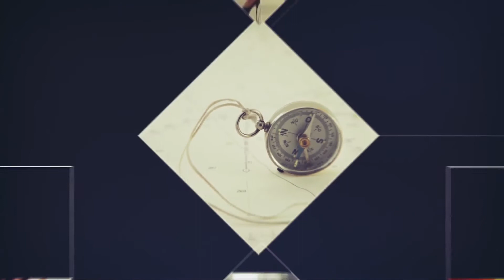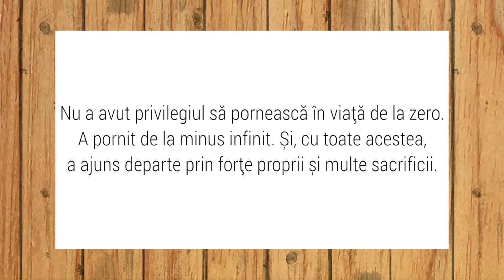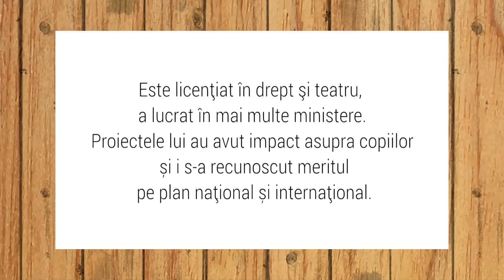Știrea cea bună - Vocea copiilor abandonați - Vișinel Bălan și Cornel Dărvășan